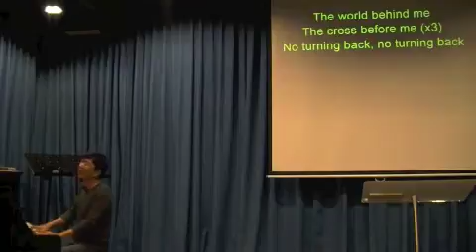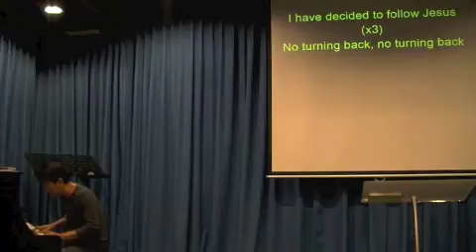Part 1 - The Humility Of Jesus - 8 February 2013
Ps Johann Melchizedek Peter has been in the ministry since January 1976. He attended the Baptist Theological Seminary, Penang for three years before he went on to student pastor the Reservoir Garden Baptist church in Penang. After leaving the Baptist church he travelled and ministered widely throughout Malaysia and Singapore. In 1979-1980 he went on a one year word fast where he read nothing but the Word of God and meditated for six to ten hours every day. All his messages are born out of a life of intense prayer, fasting and meditation on the Word of God. The breakthrough came after this one solid year of praying hours every day and spending more hours reading and meditating on no other book except the Bible.